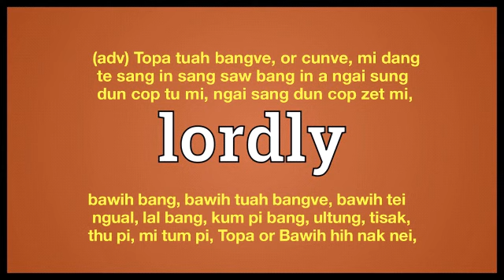Lordly meaning in English Ngawn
Lordly = (adv) Topa tuah bangve, or cunve, mi dang te sang in sang saw bang in a ngai sung